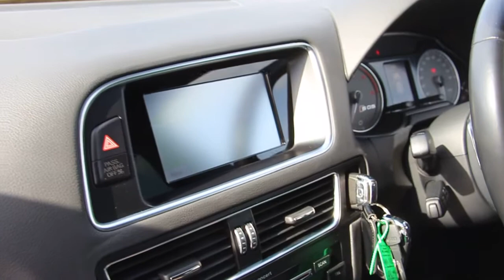AUDI SQ5 TDI QUATTRO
Low mileage retired owner example purchased from Audi four years ago with full Audi Service History.  The car features sat nav, heated front seats, full fine Nappa leather sports seats, privacy glass, black styling package with black window trims, roof rails and front grille, electric seats, 20in alloys, bluetooth phone interface, tri-zone climate control, cruise control, Xenon Plus headlamps, LED daytime running lamps,  Quattro 4WD, 8 speed auto with paddle shift and more.  All keys and bookpack present.